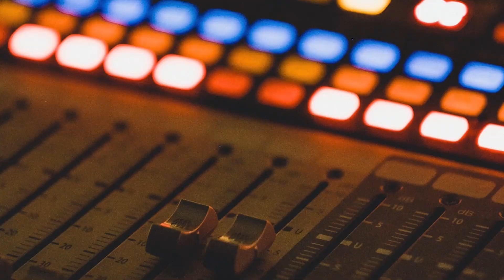Best Time to Buy or Sell Real Estate: Act Now!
Is now the perfect time to buy or sell a home? In this video, we break down why current market conditions are ideal for both buyers and sellers. Learn about mortgage rates, inventory, and special programs that can boost your buying power. Don't miss out on the opportunity to make the most of this 'Goldilocks' moment in real estate!